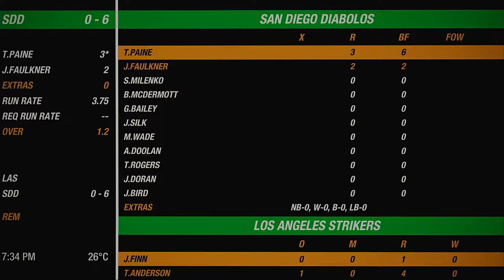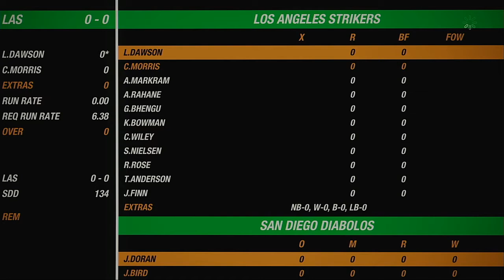NACO 2021 Season Round 1 Los Angeles Strikers VS San Diego Diabolos